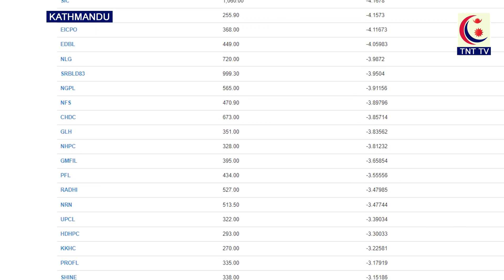नेप्से परिसूचक १७.९३ अंकले गिरावट || TNT TV